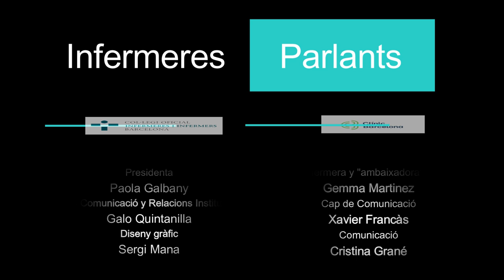Infermeres Parlants | Teaser